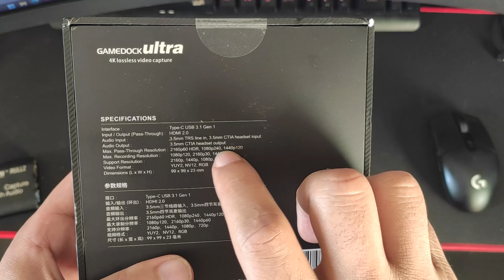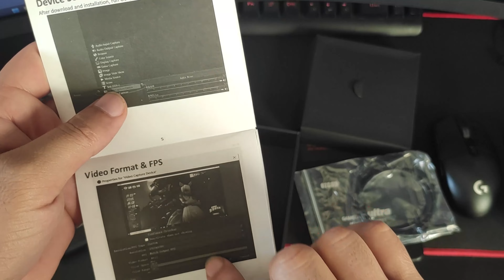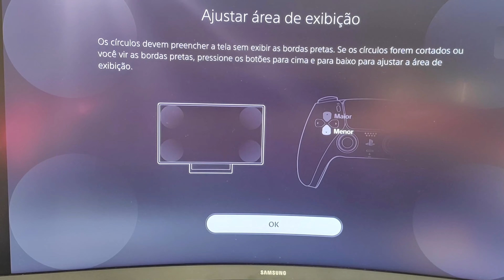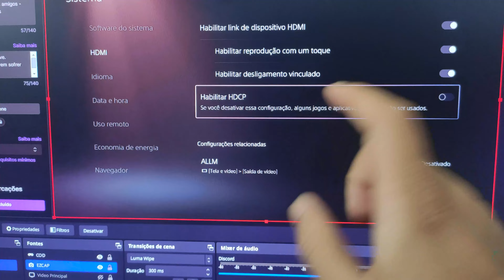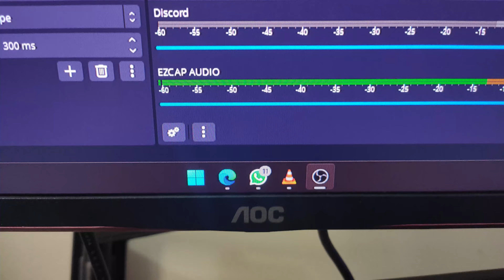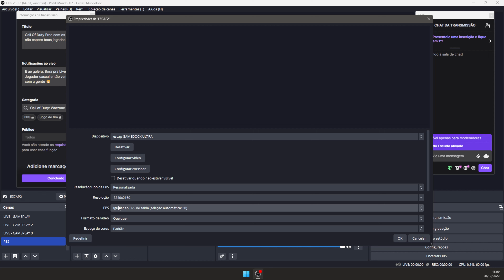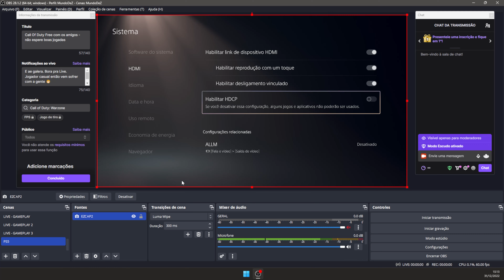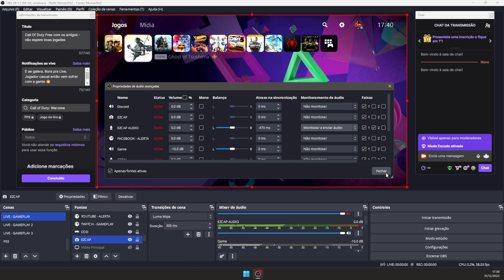Placa de Captura EZCAP 326 Vale a Pena? - PRIMEIRO VIDEO 4K DO CANAL - Unboxing - Teste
Sejam bem vindos ao Mundo de Z.

Placa EZCAP 326
(Pessoal o preço hoje está muito alto, mas paguei exatamente R$ 353,57 com desconto mas o preço normal era R$ 416, então deve baixar novamente, tem outras opções de versões abaixo:

EZCAP Outro modelo
EZCAP Gaming

Placa de Captura RULLZ

00:00 INICIO - ENTRE A RULLZ E A EZCAP
02:27 UNBOXING
07:33 LIGAÇÃO DOS CABOS DE VIDEO
10:08 HDCP PROTECTION
12:54 LIGAÇÃO DOS CABOS DE ÁUDIO
17:10 CONFIGURAÇÃO OBS
25:45 TESTE DE CAPTURA GOD OF WAR
28:45 TESTE DE CAPTURA GHOST OF TSUSHIMA

► Placa mãe: Asus TUF B550M-Plus Gaming

► Placa de vídeo: Nvidia GTX 1080

► Monitor: AOC Hero 27" 144Hz

► Gabinete: Gamemax Infinit M908-TR

► Teclado: Redragon Sani Switch Blue

► Mouse: Logitech G300S